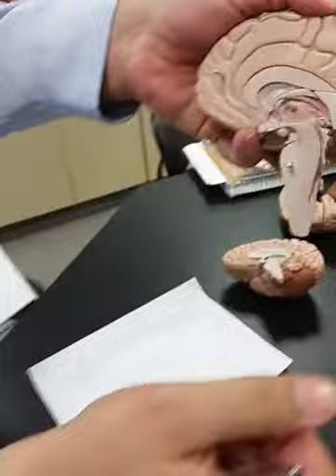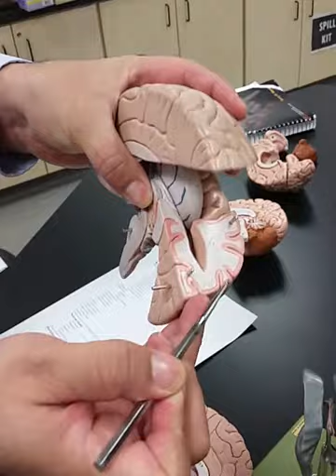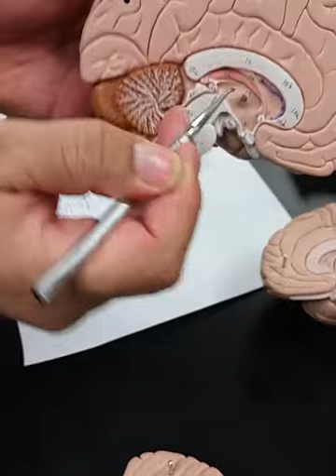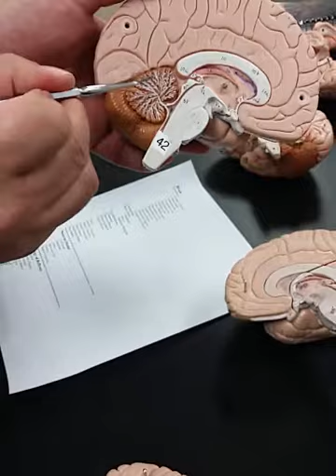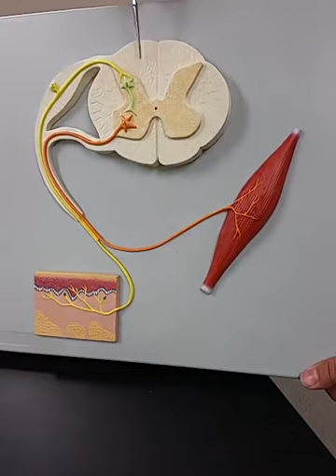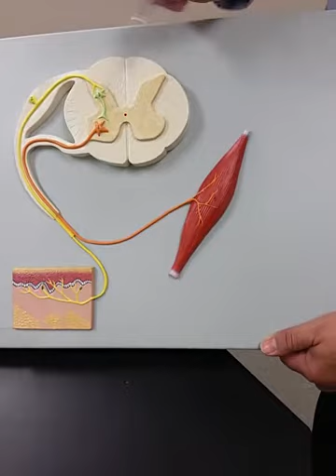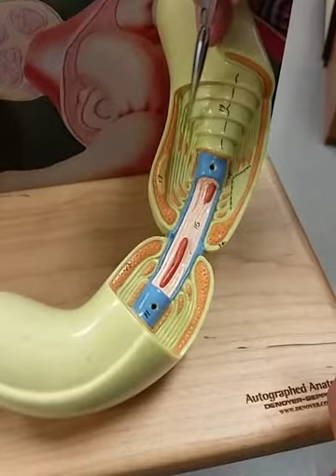Neuroanatomy BK part 2